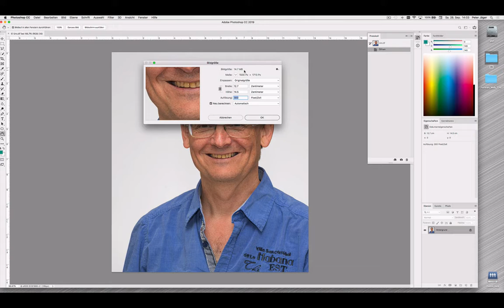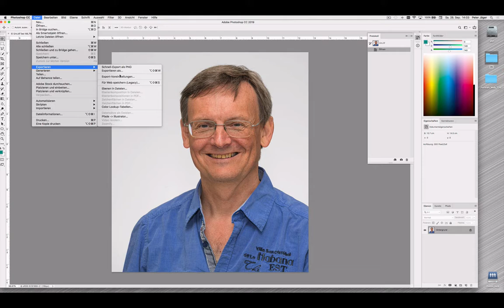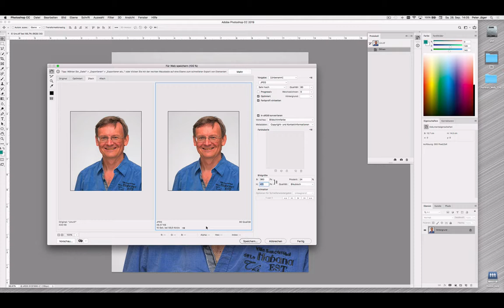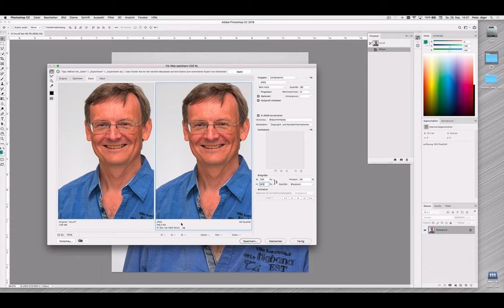Die c2p-Ausgabe 2019-04 ist online – Adobe Photoshop CC 2019: Bilder für das Internet optimieren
Bilder für das Internet sollten in Adobe Photoshop CC 2019 via Exportieren und für Web speichern aufbereitet werden.

Video, Trainings und Tutorials für Publisher – Die perfekte Weiterbildung für mitten im Beruf Stehende, Quereinsteiger, Wissensbegierige und Neulinge. Lernen Sie wann, wo, was und so oft Sie wollen. Weitere interessante Schulungsvideos zu diesem und anderen Themen finden Sie – Die perfekte Weiterbildung für mitten im Beruf Stehende, Quereinsteiger, Wissensbegierige und Neulinge. Lernen Sie wann, wo, was und so oft Sie wollen.